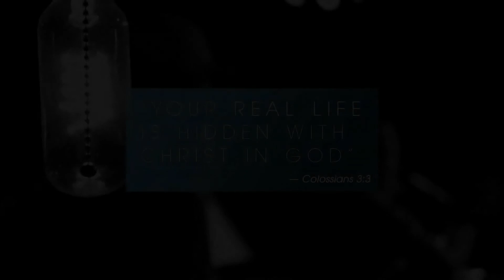Holy Spirit - The Promise Of The Father 5 - 06.28.20